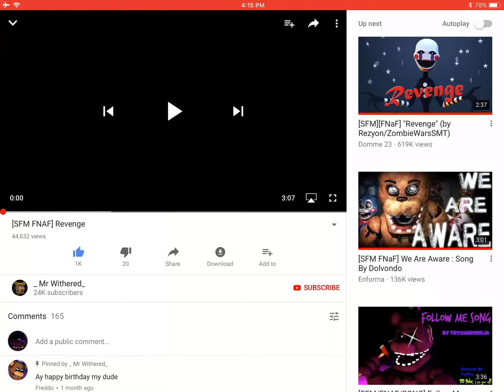[Fnaf SFM] revenge reaction